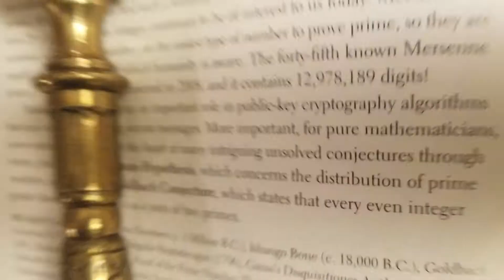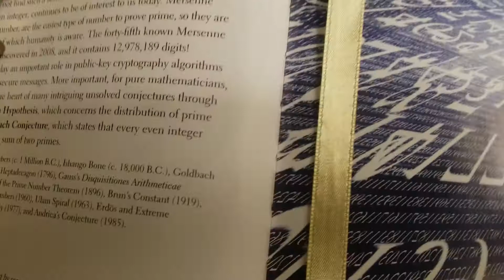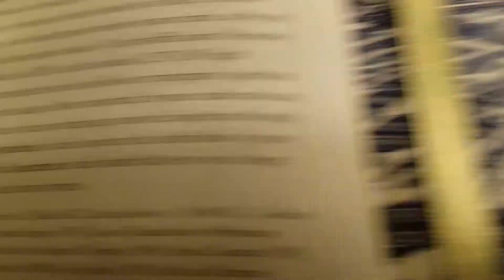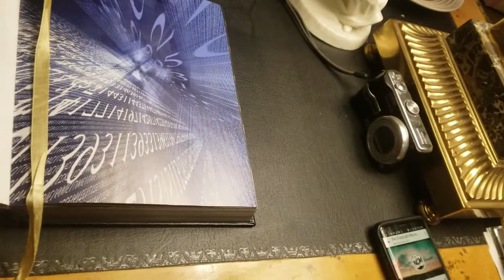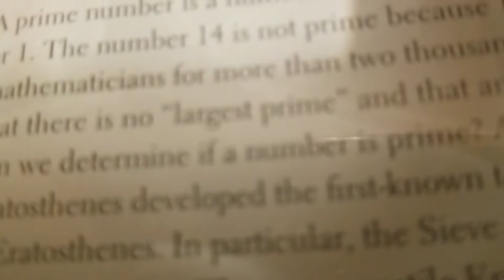1-2-3 into infinity by Fire Mouth/Sons of Man Production's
Poetry/hip hop